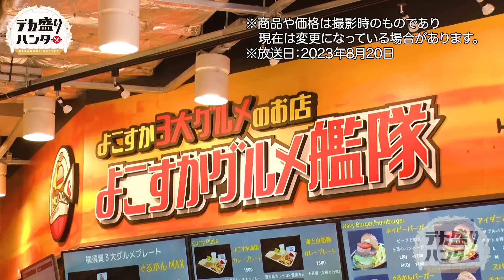【大食い】総重量20kg!最強の横須賀カレー空母にカワザイルとていねい木下が挑戦！ハンバーガーにチーズケーキも攻略し90分で完食できるか…！【大胃王】【MUKBANG】【デカ盛りハンター】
デカ盛りハンター でOAされた“名勝負”を食べてるところだけ動画にしてお届け！
今回は「最強大食い王決定戦2023」の王者・ カワザイル （河田大志）と、準優勝者・ ていねい木下 （木下智弘）が、「よこすかグルメ艦隊」で、「よこすかグルメ空母プレート」にそれぞれ挑戦！
※商品や価格は撮影時のものであり現在は変更になっている場合があります。
【X】@dekamori_hunter